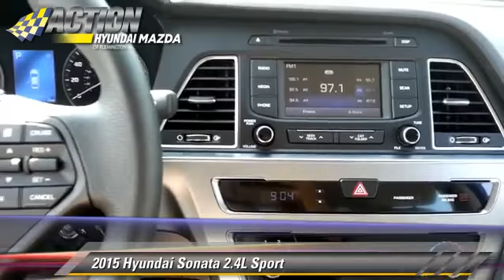Action Hyundai of Flemington-Mazda 31, Flemington NJ 08822 - 031890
Action Hyundai of Flemington-Mazda 31

[DFIN:3:3079770:U:2276:1564BB71:6f2490c69004c2e0524ed27c1e85c429]